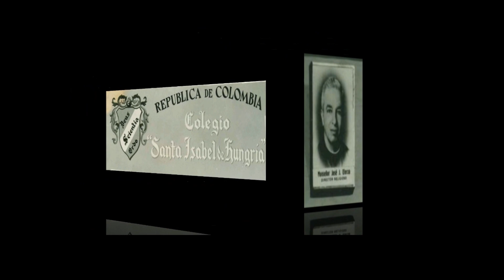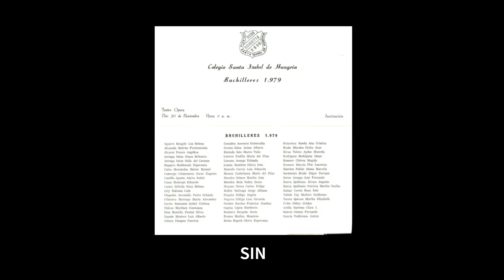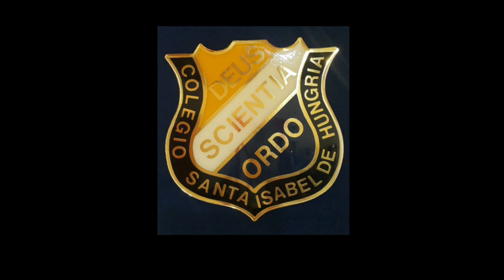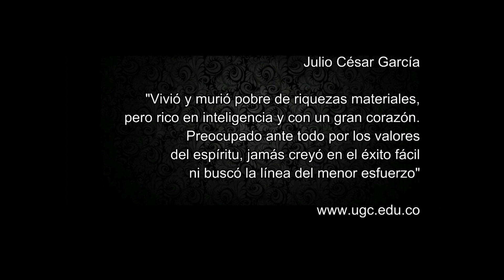COLSIH 72 años